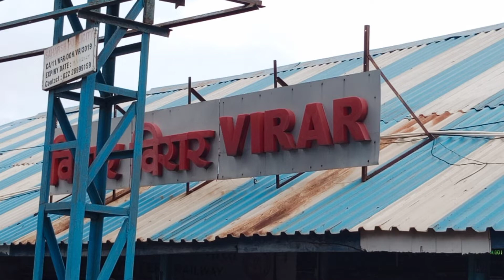श्री खेम काळकाई युवा मित्र मंडळ ,देवघर वाक्षेप वाडी mansoon Trip# D Atlantic resort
कृपया व्हिडिओ आवडल्यास लाईक, शेअर आणि चैनल वर नवीन असाल तर चॅनलला सबस्क्राईब करा आणि बेल आयकॉन दाबायला विसरू नका जेणेकरून अशाच नवीन नवीन व्हिडिओ तुमच्यापर्यंत पोहोचतील. मी एक कोकणी.